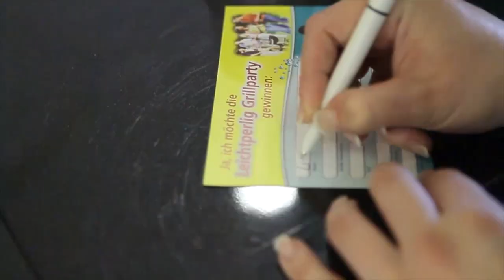PPLIVE Eventagentur Frankfurt - Showreel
PP Power by Passion - live on stage our showreel
PP LIVE Eventagentur Frankfurt steht für kreative Live-Kommunikation. Wir machen Ihr Unternehmen, Ihre Marke oder Produkte emotional erlebbar.
Dafür kreieren wir einzigartige Erlebnisse, die eine langanhaltende Verankerung von Botschaften und Inhalten in den Köpfen der Zielgruppe sicherstellen oder bei POS-Maßnahmen deren Kaufentscheidung direkt aktivieren.